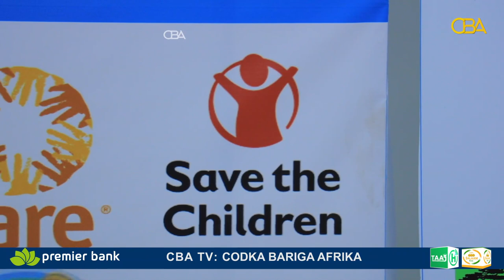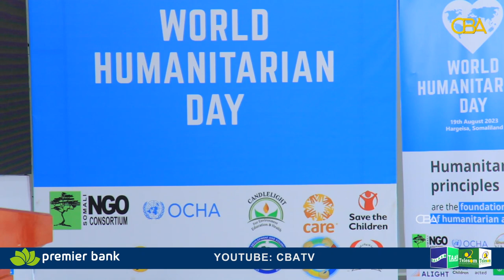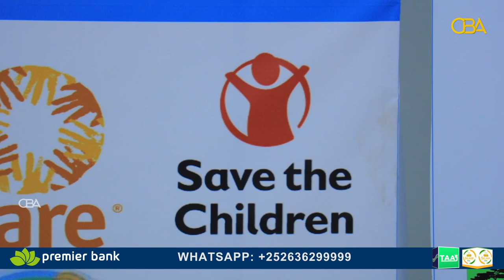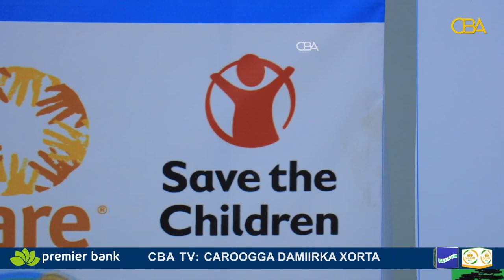Haayadda Save the Children oo ka Qayb gashay xuska maalinta Bina-Aadaninimada ee caalamka